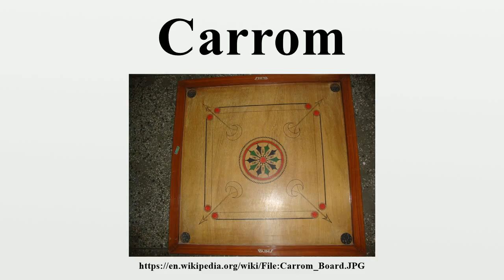Carrom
Carrom (also known as Karrom) is a "strike and pocket" table game of Eastern origin similar to billiards and table shuffleboard.It is found throughout the East under different names though most non-eastern people know it by the East Asian name of Carroms (or Karrom).

Image-Copyright-Info
Author-Info:   Vineetmbbs

Image-Copyright-Info